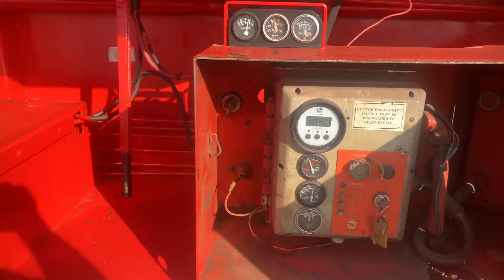2002 MORBARK 5600 For Sale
Title: 2002 MORBARK 5600 For Sale

Category: Horizontal Grinders